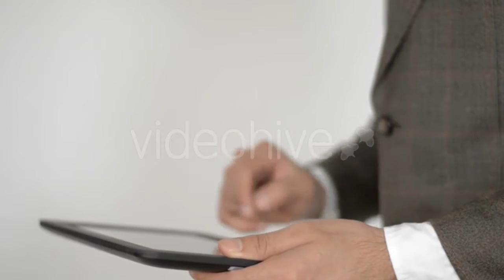Welder Is Welding Big Yellow - (construction) Stock Footage | Mega Pack +40 items